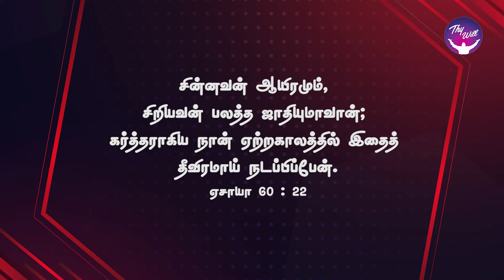God Morning Season 2 | God will do it quickly | RBU Shyam Kumar | Thywill TV